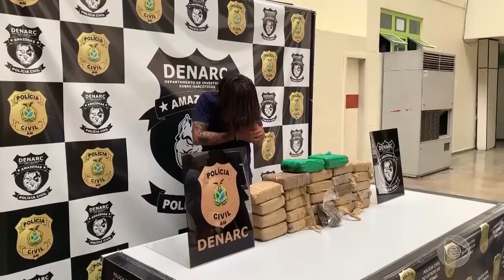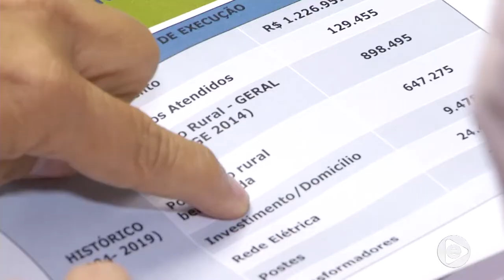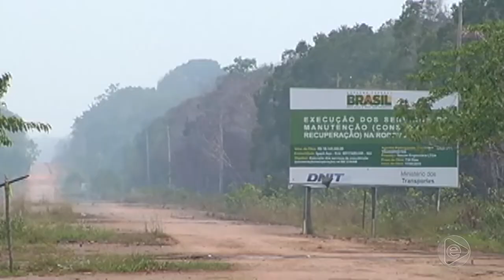Jornal Em Tempo (22.10.2019) 1º Bloco